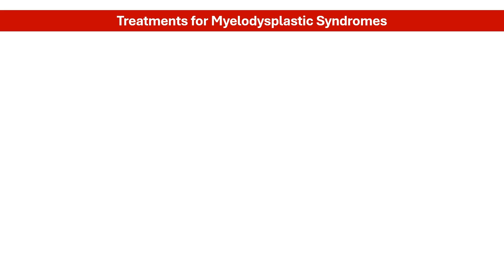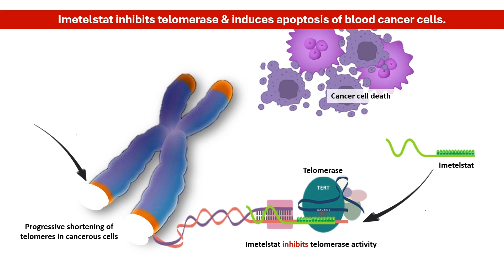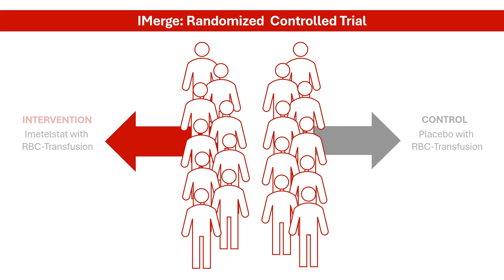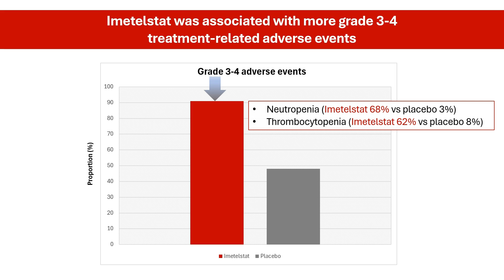Imetelstat: Understanding how this drug fights Myelodysplastic Syndrome (MDS) │ Pharmacology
Myelodysplastic syndrome (MDS) can be a challenging and complex blood disorder. But there's new hope on the horizon with the drug imetelstat. In June 2024, the US FDA approved Geron’s Imetelstat for adults with low to intermediate-1 risk myelodysplastic syndromes (MDS) with transfusion-dependent anaemia. In this video, we break down the science behind this innovative treatment. Learn how imetelstat works at a cellular level to target and fight MDS. We'll also delve into the groundbreaking IMerge Phase III results that led to its approval.

References:
1.	Sekeres MA, Taylor J. Diagnosis and Treatment of Myelodysplastic Syndromes: A Review. JAMA. 2022;328(9):872–880. doi:10.1001/jama.2022.14578
2.	Bazinet A, Bravo GM. New Approaches to Myelodysplastic Syndrome Treatment. Curr Treat Options Oncol. 2022;23(5):668-687. doi:10.1007/s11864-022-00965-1
5.	Platzbecker U, Santini V, Fenaux P, et al. Imetelstat in patients with lower-risk myelodysplastic syndromes who have relapsed or are refractory to erythropoiesis-stimulating agents (IMerge): a multinational, randomised, double-blind, placebo-controlled, phase 3 trial [published correction appears in Lancet. 2024 Jan 20;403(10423):248. doi: 10.1016/S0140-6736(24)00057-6]. Lancet. 2024;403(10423):249-260. doi:10.1016/S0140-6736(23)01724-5